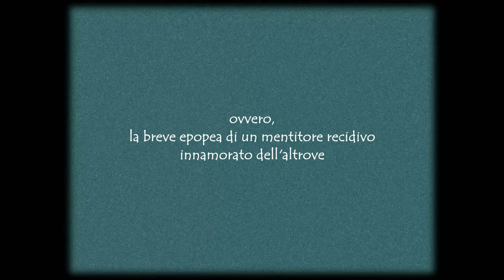Pasquale Muto - Appena Evaso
Ovvero, la breve epopea di un mentitore recidivo innamorato dell'altrove.

Arrangiamento: Nunzio Cristiano

Voce e Chitarra: Pasquale Muto
Chitarra Elettrica: Nunzio Cristiano
Sassofono: Pietro Riccardi
Basso: Luca Varavallo
Missaggio: Gianmaria Serranò
Animazione: Anton Bastov